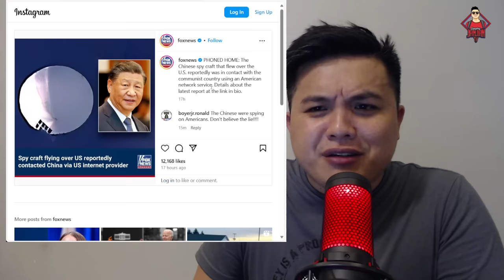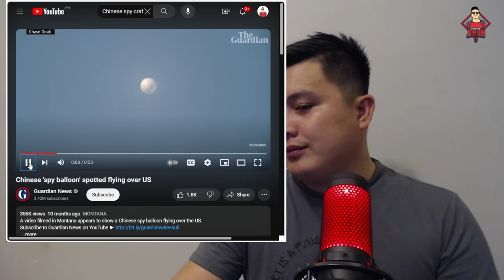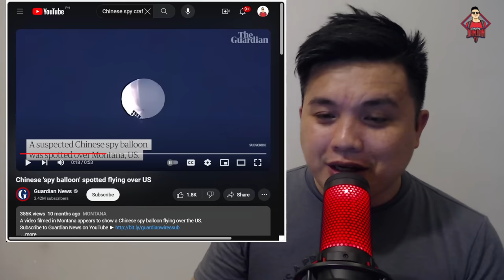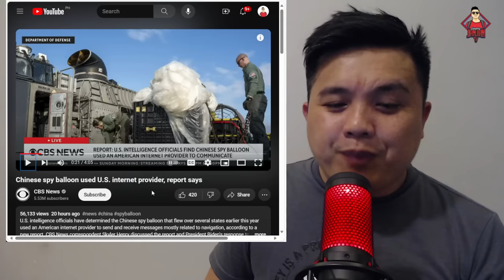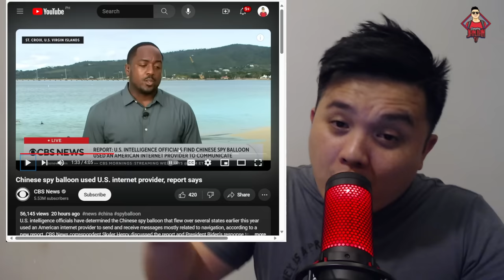SIKRETO NG CHINA, NABUKING NA NG AMERIKA!